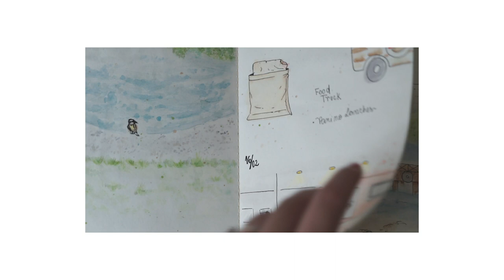Mochilão - Paraná, Santa Catarina e Rio Grande do Sul.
Olá!
Vídeo gravado em 2019. Fizemos um mochilão passando por Londrina, Balneário e Porto Alegre.Espero que curtam um pouquinho da nossa experiência com essas imagens!
Ao final do vídeo mostrei algumas pinturas que fiz ao longo da viagem :)